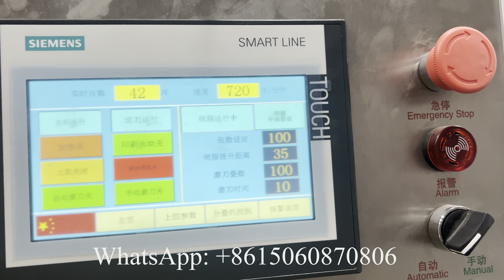1000 ورقة في الدقيقة آلة تحويل ورقة منديل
1000 ورقة في الدقيقة آلة تحويل ورقة منديل